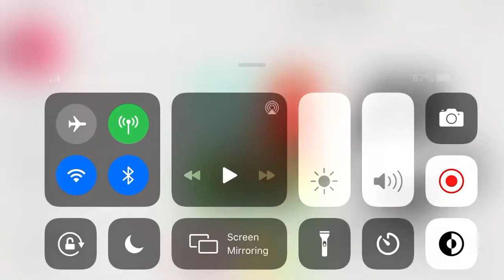Cursed images by me part 2